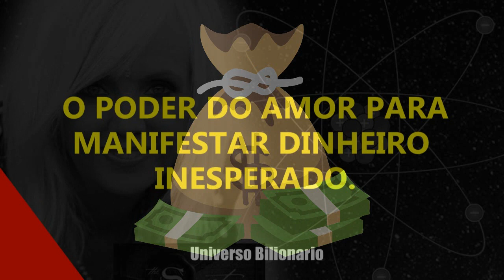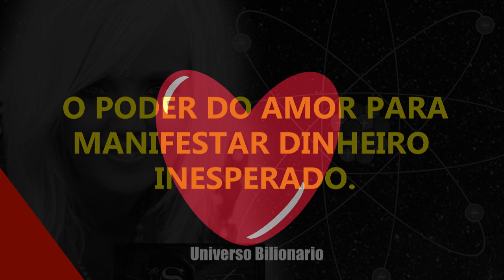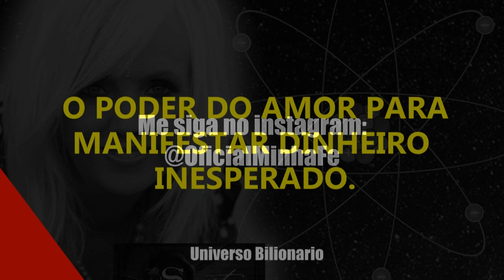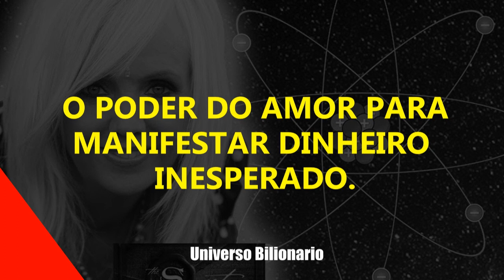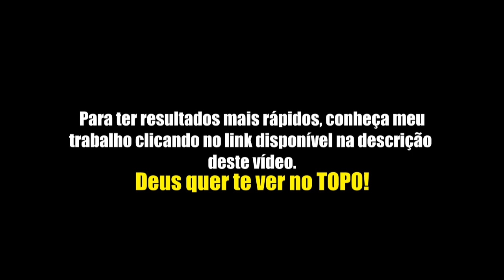LEI DA ATRAÇÃO: COMO EU ATRAI R$3.300 USANDO O AMOR!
❤️ MÉTODO INFALÍVEL PARA PENSAR FEITO OS RICOS E PARAR DE SER POBRE + PROMOÇÃO + 10 BÔNUS EXCLUSIVOS!!! Adquira HOJE e ECONOMIZE R$311,00!

❤️ Tem Alguma Dúvida Sobre o PODER deste CURSO ABENÇOADO por DEUS que já ajudou + de 2.400 pessoas?

Então LEIA neste BREVE ARTIGO sobre COMO pessoas COMUNS estão fazendo FORTUNAS em suas VIDAS de forma SIMPLES e RÁPIDA, apenas INJETANDO ESSES PENSAMENTOS SECRETOS no seu SUBCONSCIENTE, apenas DUAS VEZES POR DIA.

Essas São As Pesquisas Relacionadas:

- UNIVERSO BILIONARIO
- universo bilionario

Joseph Murphy:

o poder do subconsciente,poder da mente,como sonhar com os nÚmeros da loteria! lei da atraÇÃo,documentário o segredo da felicidade muito bom,pense e fique rico!! | 13 passos para enriquecer | napoleon hill,poder cósmico,meditação,espiritualidade,voce pode curar sua vida,pensamentos negativos,como acabar com pensamentos negativos,como controlar a mente,motivação,o segredo

Escolha acreditar na lei da atração em 2020, escolha ter uma realidade alternativa e comece a atrair tudo que você quiser:

Oração para riqueza - oração para cura - orações de cura - orações de fé - oração de fé:

Este é o Canal: Universo Bilionario, Universo Bilionário, unviversobilionario